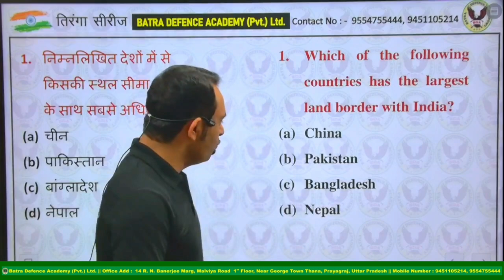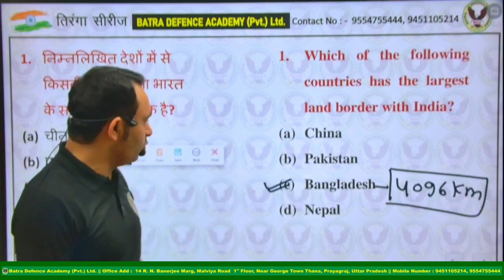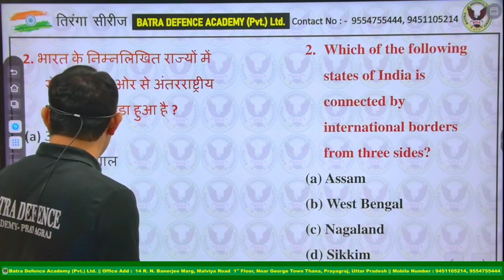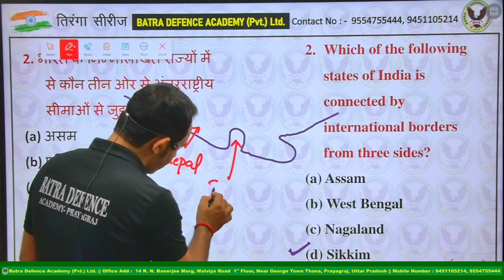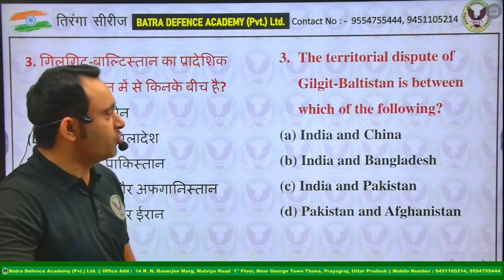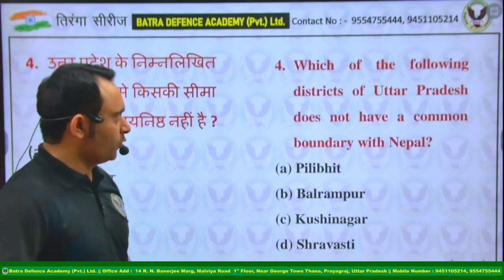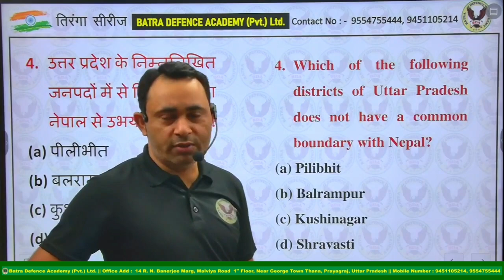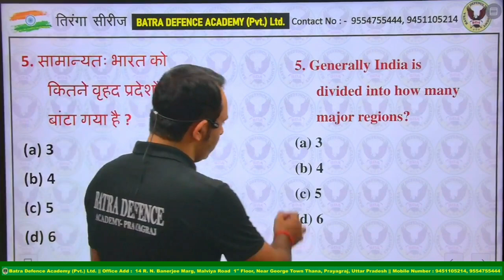TIRANGA SERIES EPISODE-2 | NDA | CDS | AGNIVEER | BATRA DEFENCE ACADEMY | HOW TO CRACK NDA EXAM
BATRADEFENCEACADEMY #|NDA CDS AGNIVEER defence_exams DEFENCE_JOB TIRANGA SERIES EPISODE-2 | NDA | CDS | AGNIVEER | BATRA DEFENCE ACADEMY | HOW TO CRACK NDA EXAM
INDIAN GEOGRAPHY
GEOGRAPHY OF INDIA
NDA GEOGRAPHY
CDS GEOGRAPHY
NDA PYQ
CDS PYQ
AGNIVEER PRACTICE
How will Our Courses help You to Selection in First Attempt ?
1. Interactive Live Classes with Daily Quizzes.
2. Chapter wise Assessments.
3. Mock Tests.
4. Chapter wise Practice Questions
5. Expert Faculty with Defence Experience will Guide you to the Success Point
Learn with BDA and Get -
  ✔ Free Live Classes
  ✔ Expert Teachers
  ✔ Instant Doubt Session
  ✔ Mock Tests
  ✔ Daily Quizzes
Our Courses -
     1. CDS, AFCAT, CAPF.
     2. NDA/NA, SSB Interview.
     3. Airforce (X Group, Y Group), Navy (SSR, AA).
     4. MNS, Army GD.